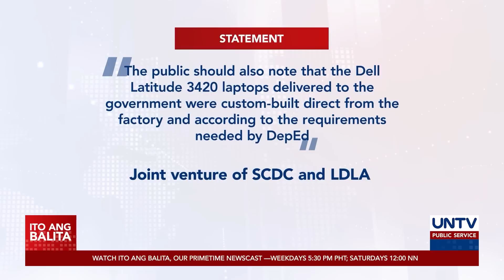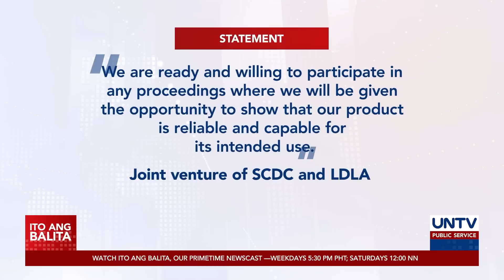Kontrobersyal na DepEd laptops, dumaan sa bidding at naaayon sa gov’t tech requirements – supplier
Iginiit ng supplier ng kontrobersyal na laptops ng Department of Education na dumaan sila sa bidding process at naaayon ang devices sa specific technical requirements ng gobyerno.